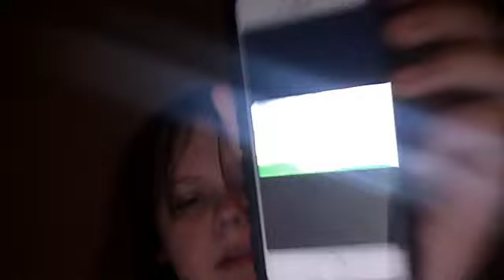my reaction to happy tree friends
if you say i reacted to hide and seek no that was my twin she took over the computer and she never goes to school